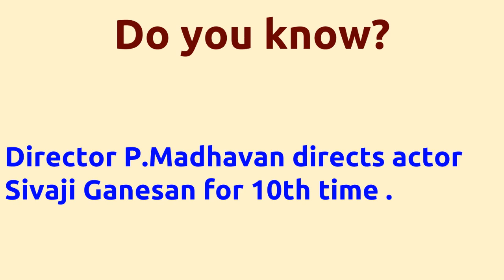Mannavan Vanthaanadi |1975 movie |IMDB Rating |Review | Complete report | Story | Cast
Movie Title --- Mannavan Vanthaanadi Unbelievable ---Director P.Madhavan directs actor Sivaji Ganesan for 10th time . Director P.Madhavan directs actor Sivaji Ganesan for 10th time . Director P.Madhavan and music director M.S.Viswanathan joins for 12th time . Cast -- Sivaji Ganesan Below actors passed away -- Manjula Vijayakumar died on 23-JUL-2013 . . died on 19-NOV-2008 Nagesh died on 31-JAN-2009 Sivaji Ganesan died on 21-JUL-2001 Movie Details -- Directed by - P.Madhavan Music by - M.S.Viswanathan